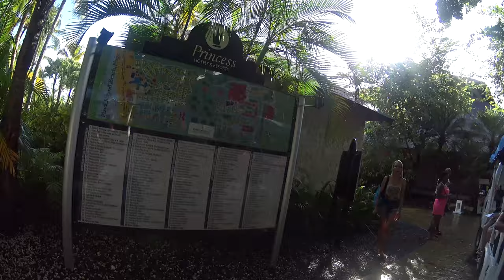Доминиканская Республика 2016 4К (Часть 1)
Доминиканская Республика в сентябре 2016, Bavaro Princess All Suites Resort, Spa & Casino 5*, Platinum suite.